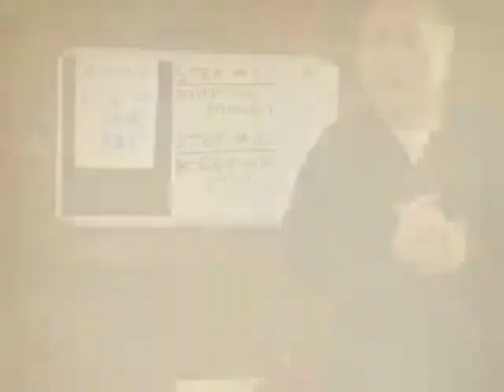[HOT] Free Tax Return Advice - You Made Money | Now Learn Te Keep Your Money!!!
Free Tax Return Advice

How to Get a Refund... Even if You Did not Pay Taxes!

Yes...you read that right! It is possible to get a refund even if you didn't pay taxes. Make believe that you are a home based entrepreneur and you made some money in your first year of doing work as a self-employed person. It is typical for many just starting out in their own  business to either lose money or make a little money. Even the most successful entrepreneurs on the planet did that in the beginning.

If you met the IRS's criteria, you could end up not only not paying taxes but additionally getting a refund too...of taxes that you never paid! How can you do that?

It is done through a program administered by the IRS called the "Earned Income Tax Credit" (EITC). Qualifying is not that difficult. many low-income taxpayers have received it.

A copy of the form (Form EIC) and full details (Publication 596) are included in your Tax Winner resources.

Below is the actual report straight from the IRS which gives you a brief summary about it and answers basic questions on the EIC:

Earned Income Credit
You may qualify for the Earned Income Tax Credit, or EITC, if you worked last year, but did not earn a lot of money.
EITC is a refundable tax credit meaning you could qualify for a tax refund even if you did not have federal income tax withheld.
To qualify for the credit your Adjusted Gross Income (AGI) must be below a certain amount and you must: